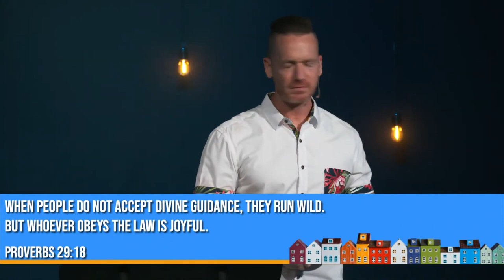ALL IN: Parenting | ALL IN: the Family | Lifeline Church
When it comes to relationships - going "ALL IN" isn't a gamble, it's the only way to win. Full commitment isn't a risk, it's the way our relationships really grow! We must love those closest to us as Jesus loved us - join us as we talk through having ALL IN relationships!